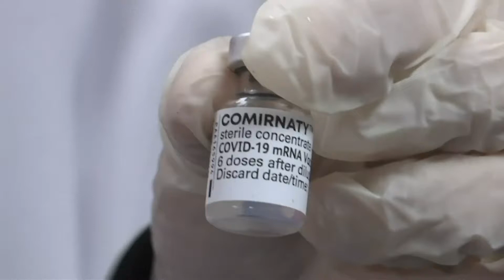Olympics Tokyo Vaccines | Pfizer and BioNTech to donate vaccines for Olympic athletes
Vaccine developers Pfizer and BioNTech will donate doses to inoculate athletes and officials preparing for the Tokyo Olympics, the IOC (International Olympic Committee) said on Thursday.

Delivery of doses is set to begin this month to give Olympic delegations time to be fully vaccinated with a second shot before arriving in Tokyo for the games, which open on July 23.

It’s the second major vaccination deal for the International Olympic Committee.

An agreement was announced in March between the IOC and Olympic officials in China to buy and distribute Chinese vaccines ahead of the Tokyo Games and next year's Beijing Winter Games.

The new Pfizer offer gives the IOC greater coverage worldwide ahead of Tokyo with most countries yet to authorise emergency use of Chinese vaccines.

The IOC said any vaccination program must be done "in accordance with each country’s vaccination guidelines and consistent with local regulations."

The IOC-China vaccine deal includes two does being made available to the general public for each dose received by an Olympic participant in that country.